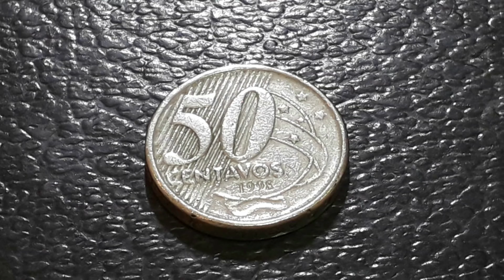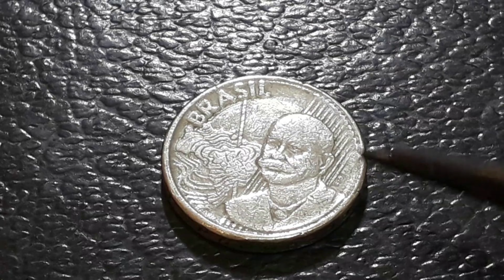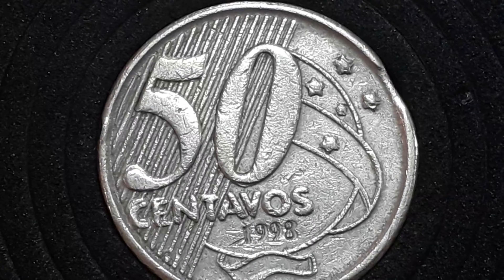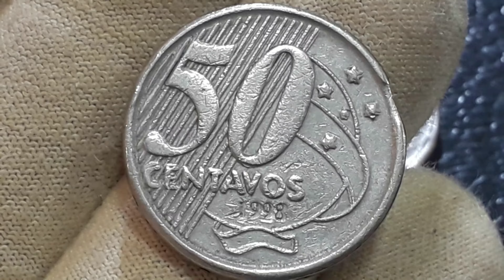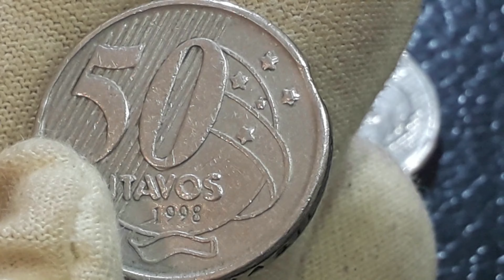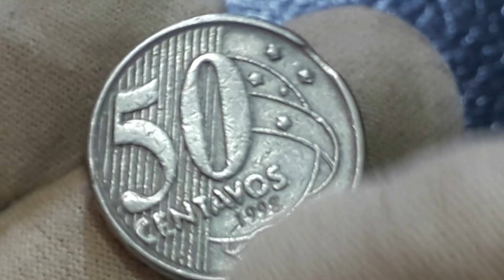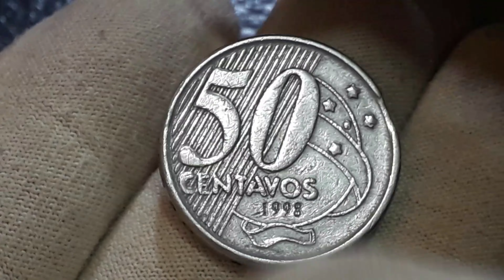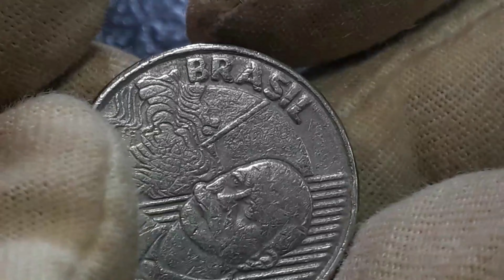Bobeou perdeu!!! moeda diferenciada 50 centavos 1998 que agrega valores para colecionadores confira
O vídeo Bobeou perdeu!!! moeda diferenciada 50 centavos 1998 que agrega valores para colecionadores confira, apresenta a moeda de 50centavos 1998 com toda a riqueza de detalhes que trás a moeda de baixa tiragem e a moeda diferenciada com defeito de cunhagem. Bobeou perdeu!!! moeda diferenciada 50 centavos 1998 que agrega valores para colecionadores confira, vamos apresenta a moeda de 50 centavos 1998 com o defeito final de chapa e cunho duplicado no reverso e atualizar valores de  catálogo para 2022.
Fica a dica quem tem se deu bem confira as suas moedas a numismática além de ser um hobby é um bom, sejam bem-vindos e bem-vindas ao universo mágico da numismática no canal Wellington Novos Colecionadores.
0:00 APRESENTAÇÃO E INTRODUÇÃO
1:47 APRESENTAÇÃO DA MOEDA COM DEFEITO
3:02 ANÁLISE DA MOEDA DISCO CORTADO
5:27 VALOR DE CATÁLOGO E DE MERCARDO
7:08  MOMENTO APRECIAÇÃO